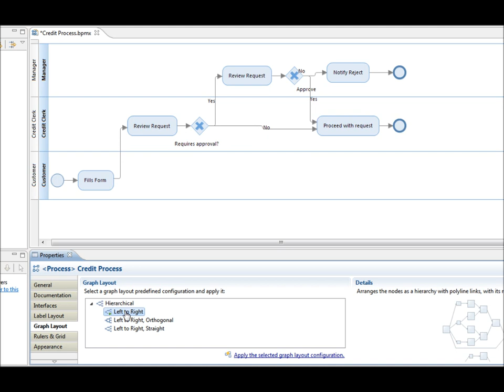RSA 8.0.2 - Graph Layout- BPM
IBM Rational Software Architect 8.0.2. Business Process Modeling test - Graph Layout animation.